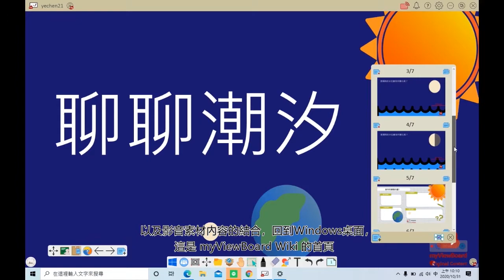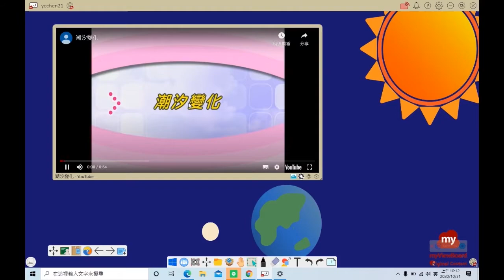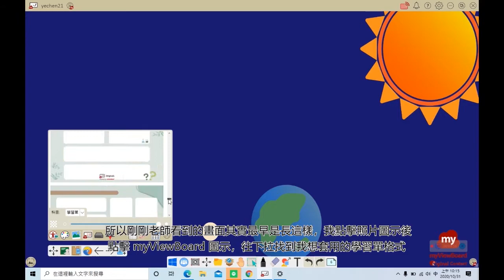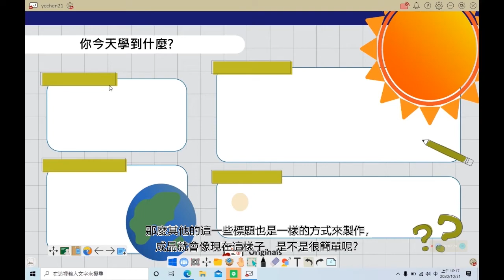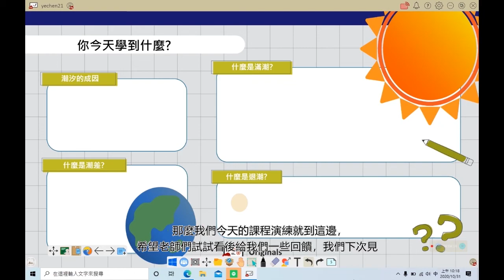🌊自然科 myViewBoard 原創內容：聊聊潮汐 用 myViewBoard 輕鬆帶學生領略潮汐變化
海邊總是潮來潮去 ~ 潮汐相關的各種原理該如何讓學生理解呢？今天我們利用大色塊的視覺設計、影音素材及課程學習單全面整合到 myViewBoard ，讓老師們只要透過一個平台就能輕鬆地管理多種教學素材，還能提升互動性，幫助學生在實作中理解與記憶所學習的內容。現在就試試看吧 ~
對這支教案有興趣嗎？歡迎加入「myViewBoard教學分享」社團即可下載此教案模板哦！傳送門在此